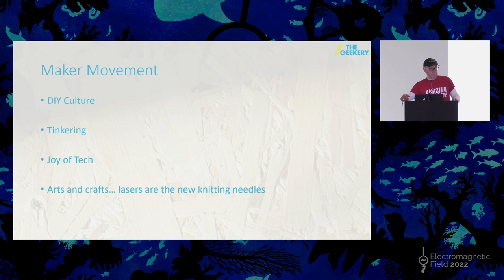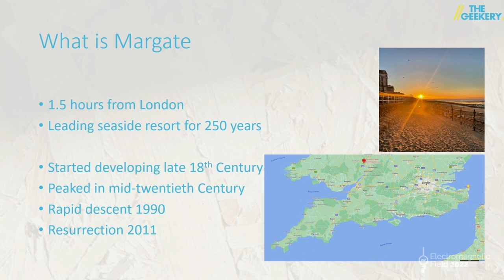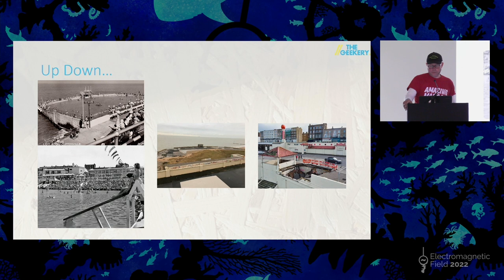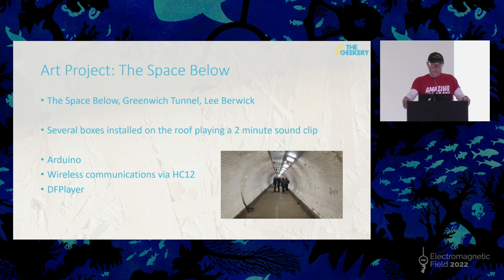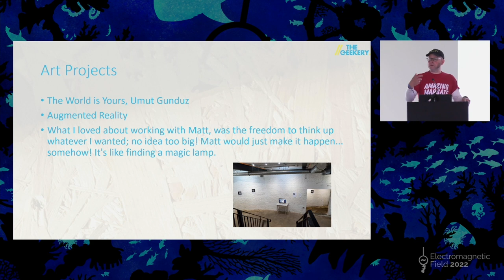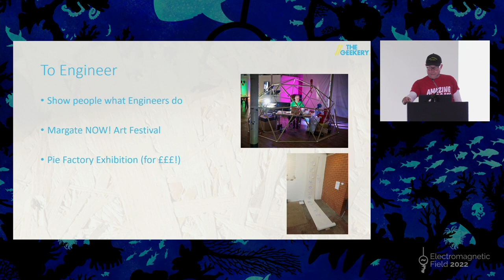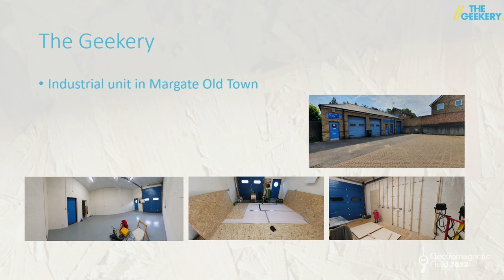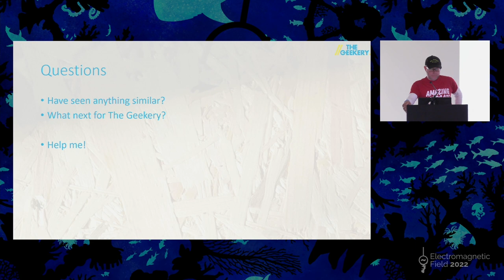Matt Mapleston: Making in Margate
Margate, Kent is a phoenix rising from the ashes of Britain's great seaside institutions. This one-time jewel had been abandoned to decay and deprivation. The last 6 or 7 years have seen green shoots of regeneration begun by Turner Contemporary Gallery and is now rich in galleries, media consultants, music and film producers. Its High Street is an exemplar for retail re-purposing. Unfortunately, there remains a lot of deprivation and a widening digital divide.

This talk is an engineer’s tale of moving to Margate from London. The opportunities, experiences and challenges had so far, and an ambition to bring more joy of tech to the area. I will talk about Margate's Maker community as context, and tell tales of working with artists and involvement with several community activities. I even mange to squeeze in a bit of IDEF0 modelling!